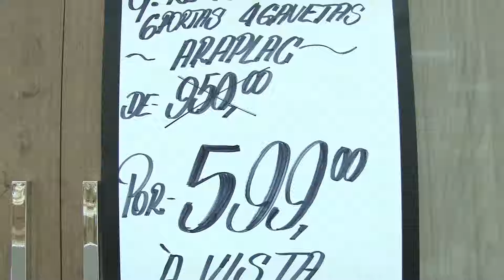Black Friday movimenta o comércio de Rio Claro